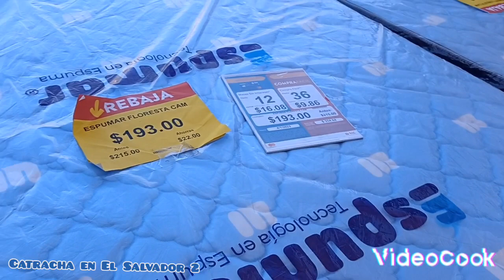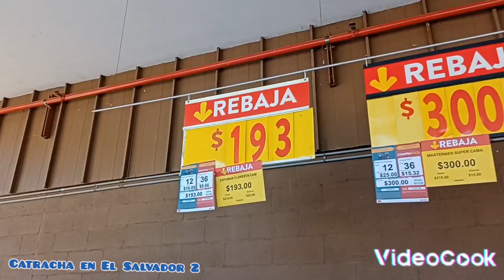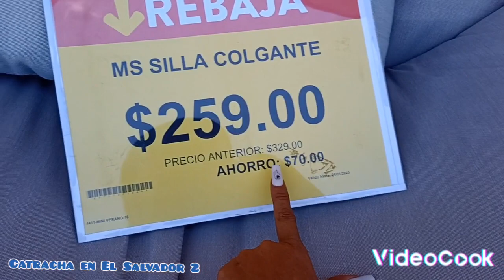el amigo mando una gran bendición 😀🙏